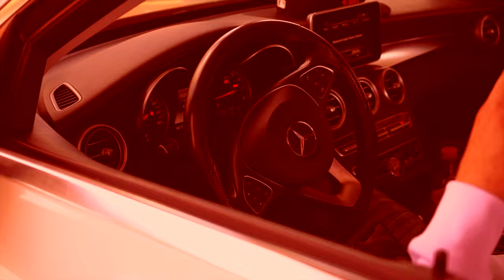Dot Wick & MB58 - Sport Plus (Official Music Video)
Dot Shot It Films
Directed by Payton Smith
Prod. by Fee
CGTGBL